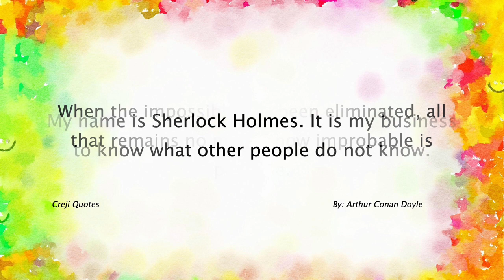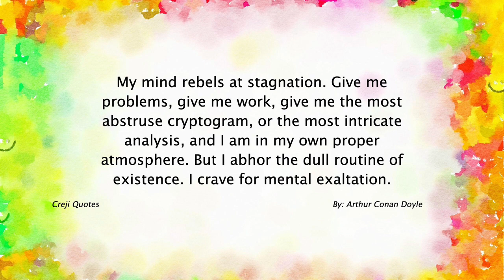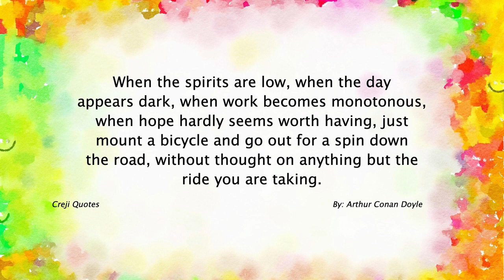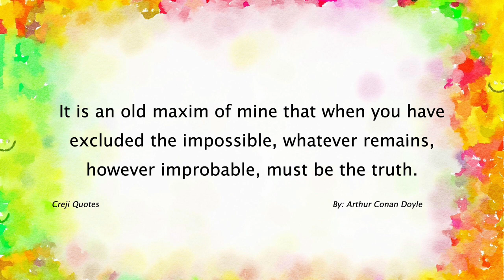Arthur Conan Doyle Quotes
Arthur Conan Doyle (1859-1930) was a Scottish writer and physician best known for his detective stories featuring the iconic character Sherlock Holmes. He is widely regarded as one of the greatest crime fiction writers in history.

Conan Doyle was born in Edinburgh, Scotland, and studied medicine at the University of Edinburgh. While pursuing his medical career, he began writing fiction in his spare time. In 1887, he published his first Sherlock Holmes novel, "A Study in Scarlet," which introduced the brilliant detective Holmes and his loyal companion, Dr. John Watson.

Sherlock Holmes quickly became a beloved character, and Conan Doyle went on to write three more novels and fifty-six short stories featuring the detective. Holmes was known for his keen observation skills, deductive reasoning, and ability to solve even the most baffling mysteries. The popularity of the character and the stories helped establish the detective genre as we know it today.

Conan Doyle's writing style was characterized by intricate plots, attention to detail, and meticulous detective work. His stories often combined elements of mystery, crime, and adventure, captivating readers with their clever twists and turns. The character of Sherlock Holmes, with his logical reasoning and sharp wit, became an enduring symbol of intelligence and deduction.

Despite the immense success of Sherlock Holmes, Conan Doyle also wrote other works, including historical novels, science fiction stories, and non-fiction. He was an avid believer in spiritualism and wrote extensively on the subject, which attracted both admiration and criticism.

Conan Doyle's contribution to literature and popular culture cannot be overstated. His enduring creation, Sherlock Holmes, has been adapted into numerous films, television shows, and stage plays, making Holmes one of the most recognizable and enduring fictional characters of all time.

Arthur Conan Doyle's legacy as a writer and his impact on the detective genre continue to be celebrated, with his works remaining beloved by readers around the world.